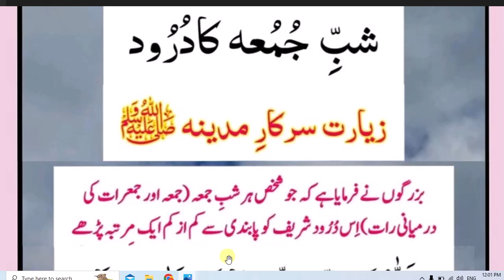daily Durood sharif every Muslim// جمعہ اور جمعرات کی درمیانی رات درود شریف کو کم از کم ایک مرتبہ